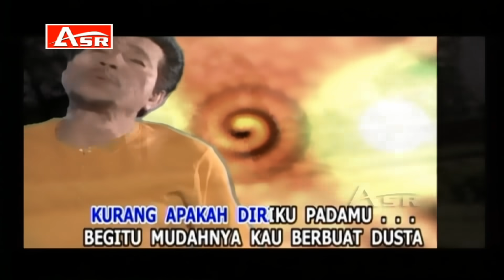MEGGI Z - TAJAMNYA CINTA ( Official Video Musik ) HD